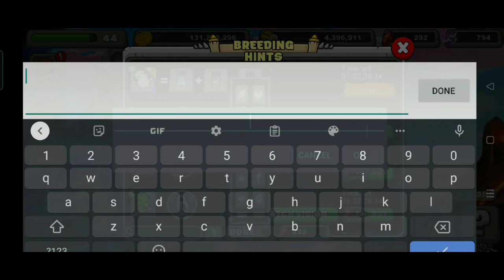How to breed Trilobite Dragon in DragonVale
Hello,
In this video I'm going to show you how to breed Trilobite Dragon in dragonvale make sure to watch the entire video for more information!

This channel is only for dragonvale content also check my "About" by opening my channel.

Intro Made by:
Dragon Drool